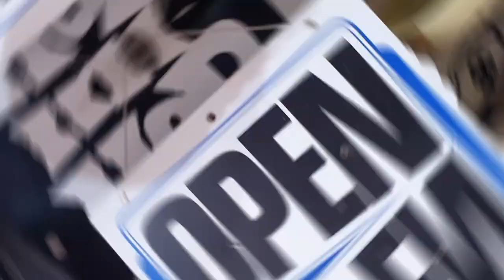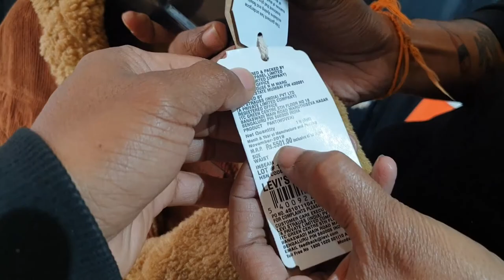Fashion_Corner, Agartala best sneakers shop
Fashion corner, Agartala
Best quality shoes shop available in Agartala

Address : Agartala Bijoy Kumar chowmuni, Nutan Pally near Mangal Sankha Marriage Hall